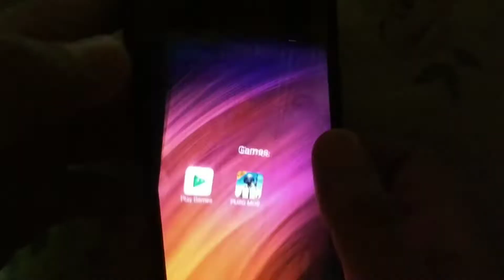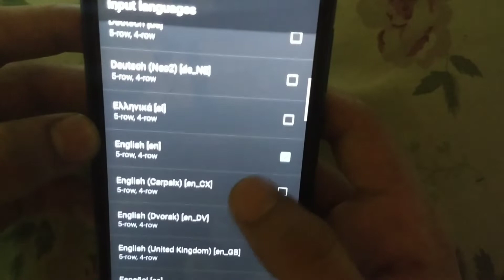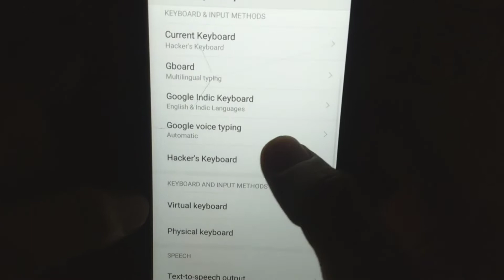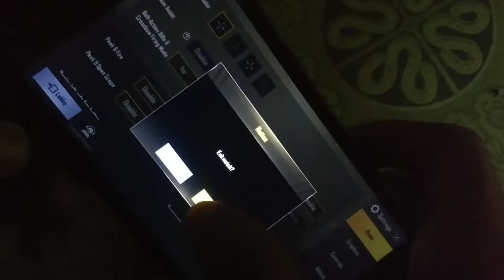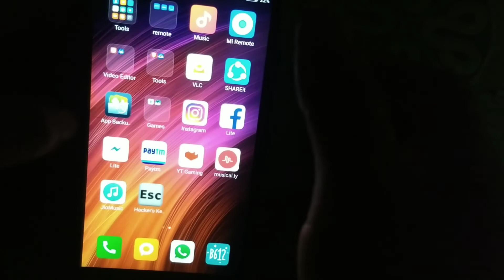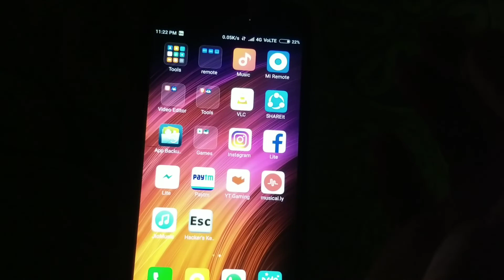PUBG Mobile Hidden Feature that you never knew | Farghan Siddique